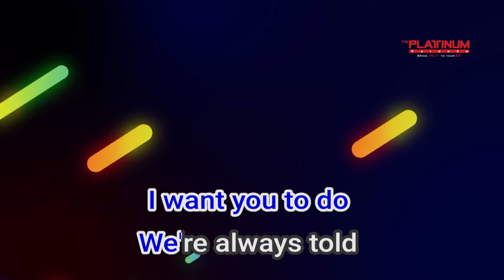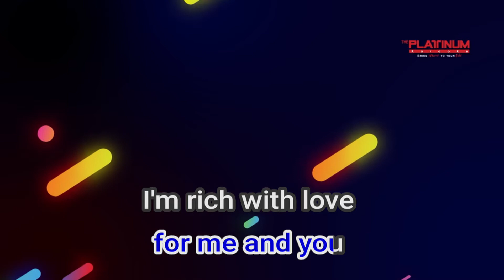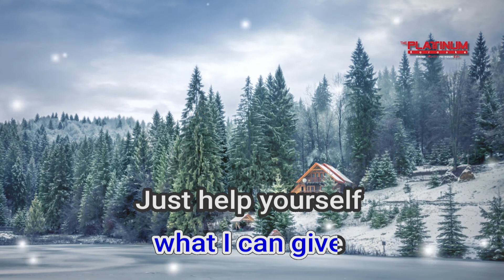01616 Help Yourself Tom Jones